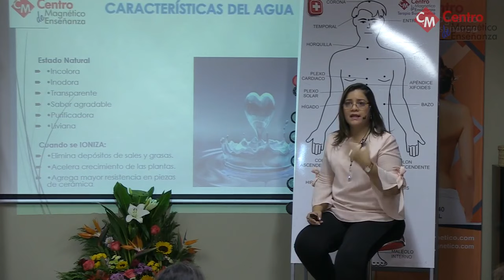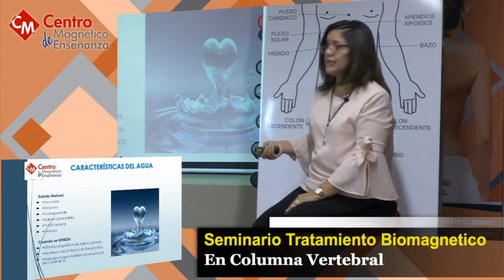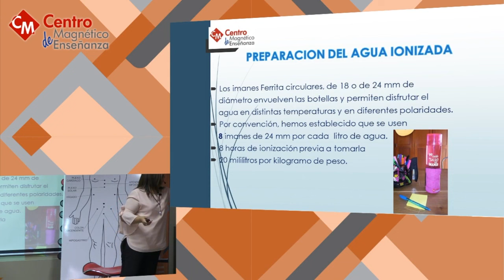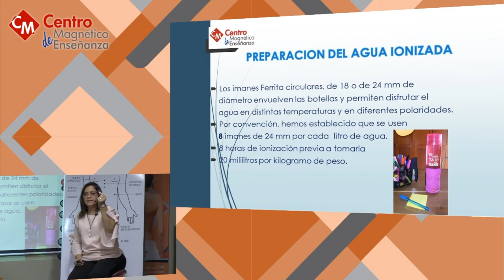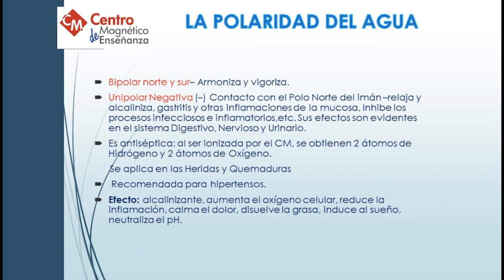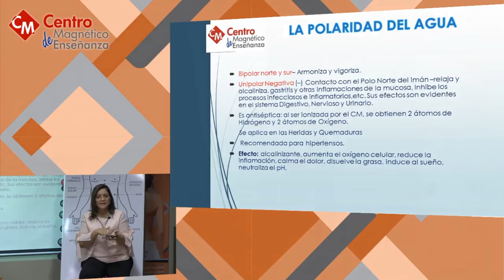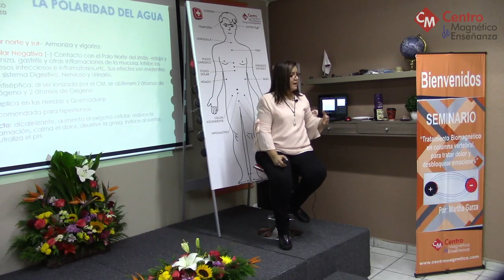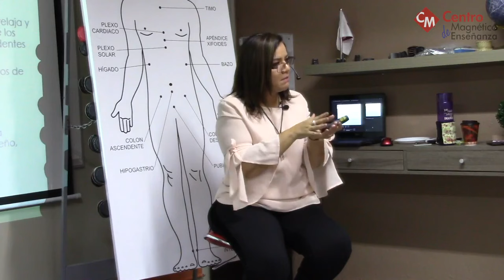AGUA IONOZADA CON IMANES - 2da. PARTE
Bienvenidos al fascinante mundo del conocimiento del Biomagnetismo. Somos una Escuela de Enseñanza de Biomagnetismo y de Talleres complementarios para la formación y profesionalización de terapeutas.

En Centro Magnético de Enseñanza contamos con los conocimientos, la experiencia, y el profesionalismo para promover y enseñar la Terapia Biomagnética.

Puedes estudiar ya sea de manera presencial o también a distancia a través de nuestra Plataforma Escolar Online con transmisión en español. Ofrecemos un Sistema Didáctico Único que permite que aprendas el criterio y los tratamientos para las diversas enfermedades y padecimientos aplicando protocolos únicos del Sistema Biomagnético Integral.